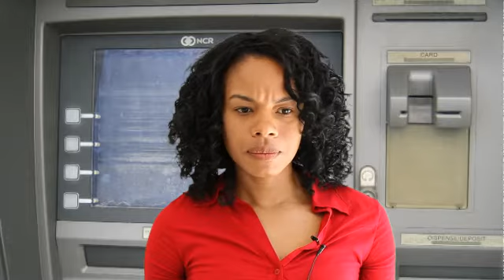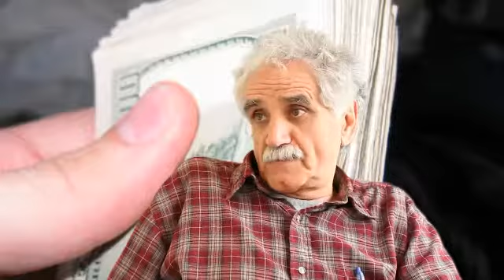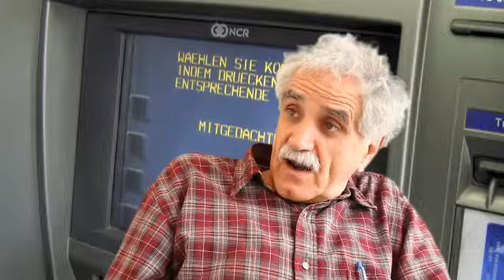Subjects - Episode 4 (part 1)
Subjects:
Jeffrey Canton
Tristan Tsuji
Antonio Savone
Anne K. Abbot
Antasia Moi
Chloe

Camera:
Andrew Frade
Misha Snyder

Audio:
Morgan Von Darque
Andrew Zukerman

Backgrounds:
Anne K. Abbott
Google Image Search
Wikimedia Commons
Zeesy Powers